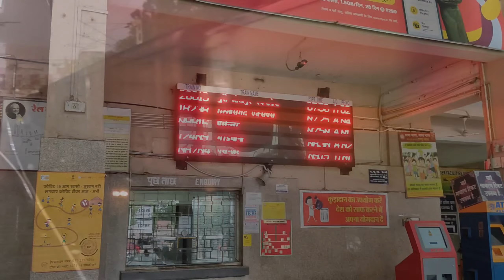After a long time| कनहा जा रहे है हम // where are we going 😯 || Full of fun journey 🤣🚂🚃🚃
Rajasthan Jaipur || Very long journey  By 🚇 Train || Full of fun Vlog🤣|| Jaipur The Tourist Place